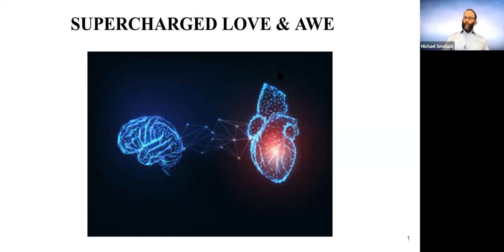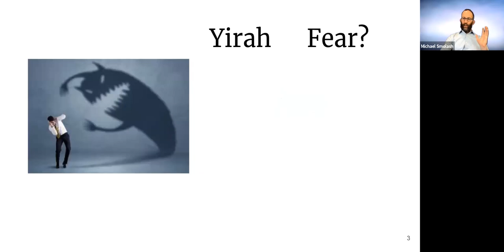User's Guide for the Soul - NEW SERIES - Supercharged Love and Awe 5-8-21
Do you want to learn about the structure of your soul?

Is it possible to navigate the flow of consciousness through the body more masterfully?

Through delving into this powerful kabbalistic text, you will gain the tools to discover your highest self and master the challenges of your life.

For an overview of this ongoing class, please watch this playlist, which gives the fundamental concepts and vocabulary from the text we are learning

User's Guide for the Soul is a weekly class with Temple Israel's Cantor Michael Smolash on Thursday mornings.

Cantor Smolash is a student of Australia’s Rabbi Dr. Laibl Wolf, one of the foremost teachers of Kabbalah today, and teaches classes and individual learning on the mystical aspects of Judaism for progressive communities. Along with teaching across the full Temple Israel community, his lecturing engagements on Kabbalah include Henry Ford Hospital’s Provider Health Summit, Jewish Federation’s JLearn, the Legacy Heritage OnBoard program, the Interfaith Leadership Council, Bais Chabad of West Bloomfield, and Camp George in Ontario. Cantor Smolash’s classes, Intro to Kabbalah and User’s Guide for the Soul are available at Temple Israel’s YouTube page here: